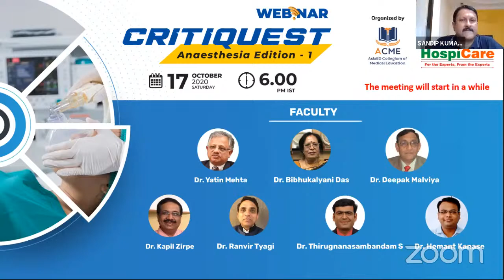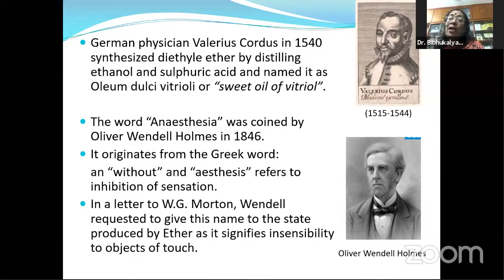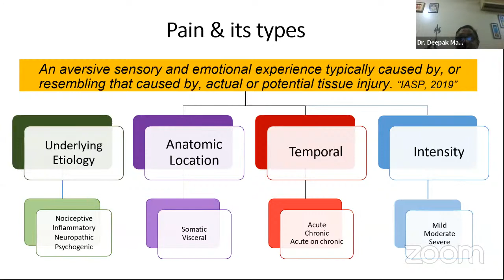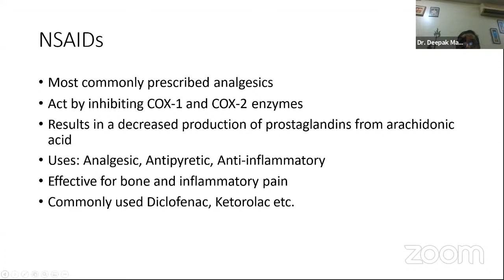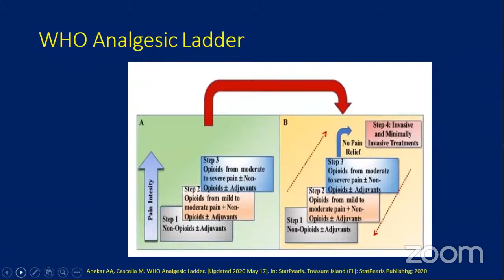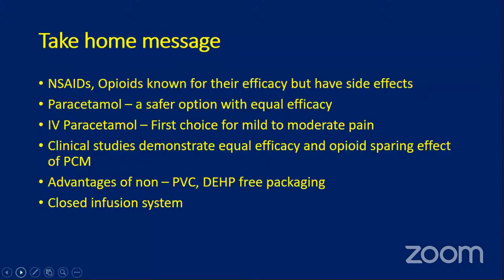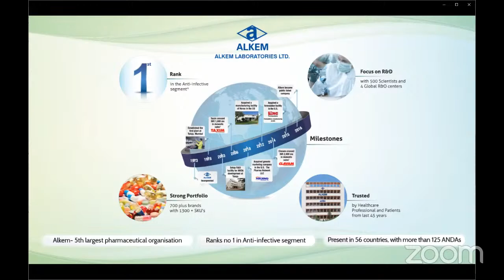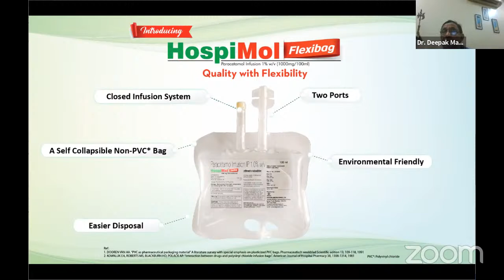CRITIQUEST webinar on Anesthesia Edition - 1 (Live Stream)